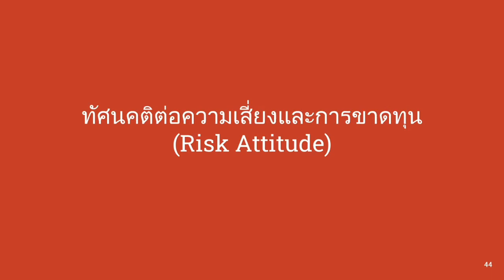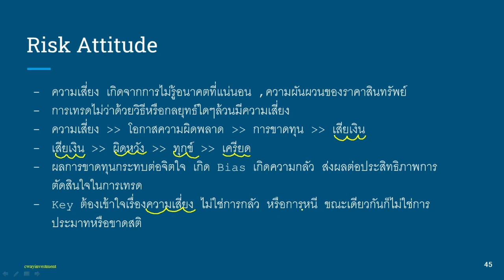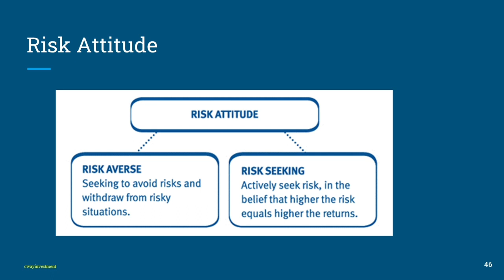เทรดเดอร์ต้องรอด: Risk Attitude